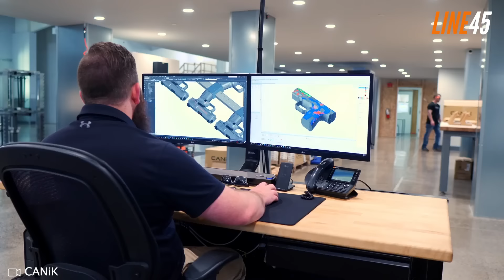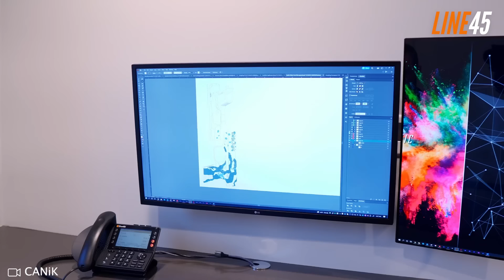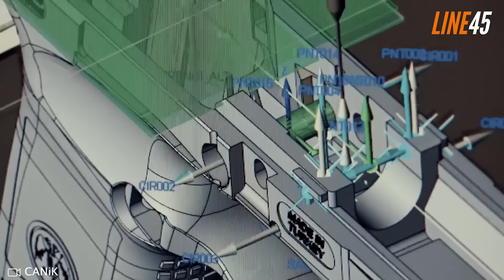4 REASONS YOU SHOULDN’T AVOID CANIK GUNS!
Dubbed as the superior handgun manufacturer, Canik has long established itself in the U.S. firearms market. In the past, this wasn't the case, as many American shooters were still dubious about the quality of firearms that a Turkish company like Canik could produce. Fast forward to today, we can see many local gun stores displaying Canik Pistols, with some dealerships even claiming that Canik guns outsell the likes of Smith & Wesson 15 to 1.

For starters, the brand Canik was under the Samsun Domestic Defense, which is based in Samsun, Turkey, and is imported into the United States by Century International Arms, Inc., a Florida-based company. Right now, Canik offers forty-four 9mm pistols, seven .40 S&W, and two .380 Auto pistols, with the latest ones being the SFx Rival-S and Canik TTI Combat.